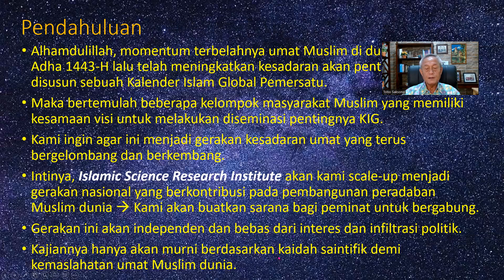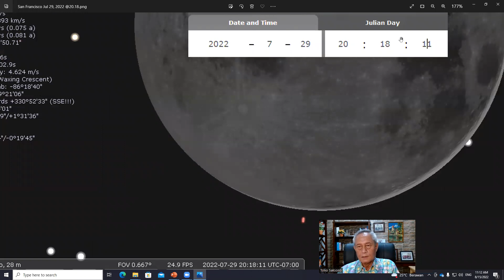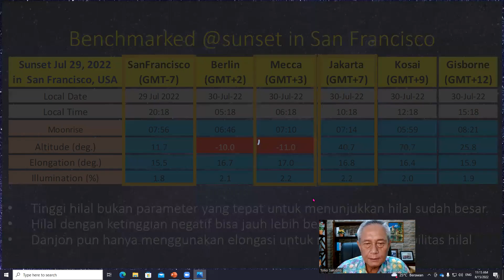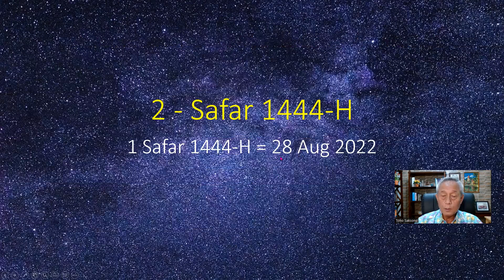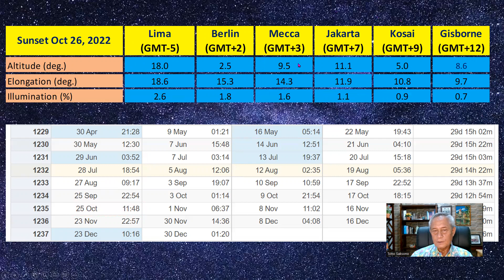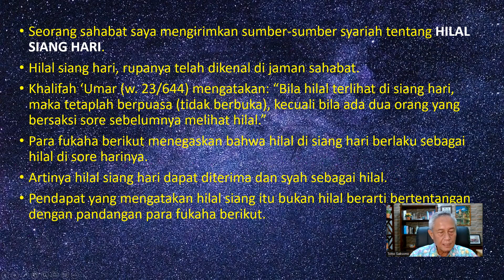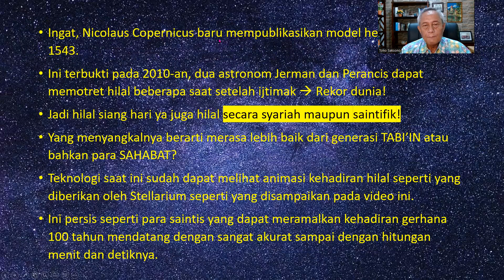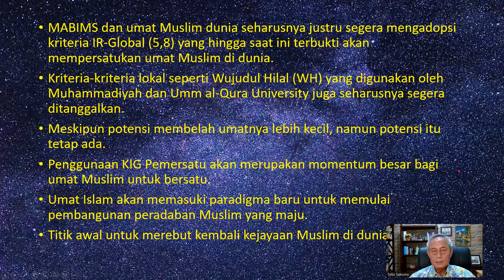Blunder IR MABIMS, Membelah Umat Sepuluh Kali Selama 1444H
This channel presents the results of Islamic science research in a broad spectrum. For now, we only focus on three main topics, namely the empirical study on the beginning of the fajr and isha prayers, the campaign on a Unifying Global Islamic Calendar, and the economic impact of the absence of an Islamic Calendar in the world. In shaa Allah, we will add other topics in the treasury of modern Islamic science according to the joining of other experts in their respective fields. For example the results of research on Climate Change, Nanotechnology and others.

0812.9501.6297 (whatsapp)